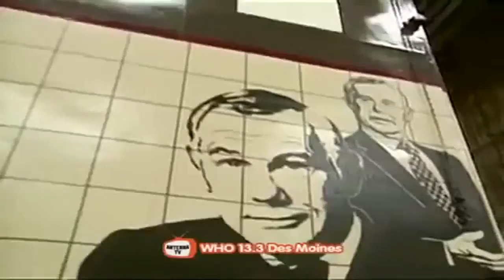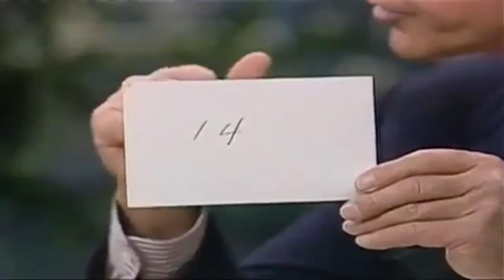Johnny Carson 1986 02 28 Father Guido Sarducci